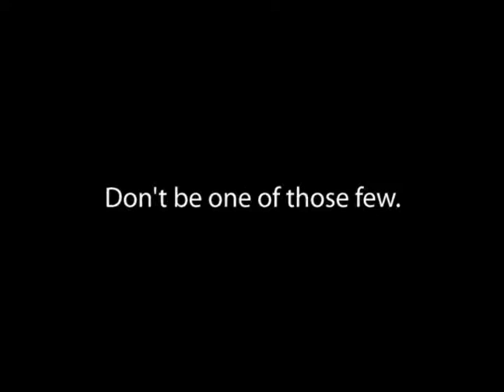Top 5 List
Here are the top 5 reasons why you shouldn't drink and drive...